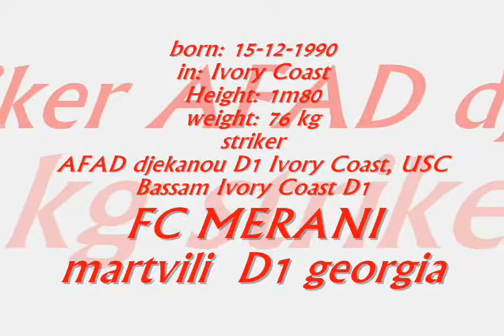TAPE MOUGNINI GUY STEPHANE